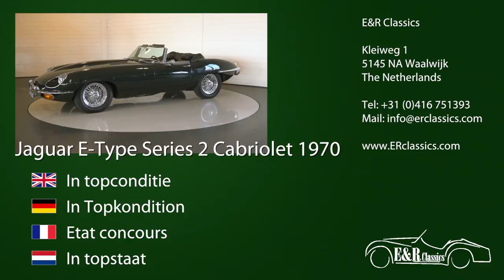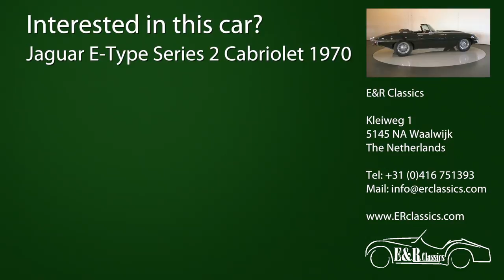Jaguar E-Type Series 2 cabriolet 1970 -VIDEO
This legendary 1970 Jaguar E-Type Series 2 convertible in a very beautiful British Racing Green paint is great to see. The Jaguar has beautiful chromeparts and chrome wire wheels. In 2016 the car was restored. The interior has black leather and comfortable seats. The original matching numbers 4235 CC engine has 265 HP and produces a great sound. This Jaguar drives really great and is a healthy investment.

Dieser legendärische Jaguar E-Type Series 2 Kabriolett aus 1970 in eine sehr schöne British Racing Green Lackierung ist sehr schön zu sehen. Er hat fabelhafte Chromteile und chromierte Speichenfelgen. In 2016 ist er restauriert worden. Das Interieur hat schwarze Lederausstattung und sitzt sehr komfortabel. Der Matching Numbers 4235CC Originalmotor hat 265 PS und macht ein fabelhaftes Geräusch. Dieser Jaguar fahrt wirklich fabelhaft und ist eine gute Investierung.

Cette E-Type Series 2 cabriolet legendaire de 1970 en peinture en tres belle couleur Vert Anglais est magnifique. Elle a belle parties chromes et roues rayons chromes. Restaurée en 2016. Interieur en cuir noir, tres confortable. Moteur d’origine matching numbers de 4235 CC a 265 din cv et a des bruits merveilleuses. Ce Jaguar roule excellent et est un bon investissement.

Voorzien van een zeer mooi British Racing Green lakwerk is deze inmiddels legendarische E-type Series 2 cabriolet uit 1970 een ware lust voor het oog. De Jaguar wordt gesierd door prachtig chroomwerk en chromen spaakwielen en is gerestaureerd in 2016. Het interieur is voorzien van zwart lederen bekleding en zit comfortabel. De originele Matching Numbers 4.235cc motor beschikt over een vermogen van 265 PK en produceert een schitterend geluid. De Jaguar rijdt werkelijk fantastisch en is een zeer gezonde belegging.

4 hrs voiture de Paris, 2 hrs voiture de Lille.